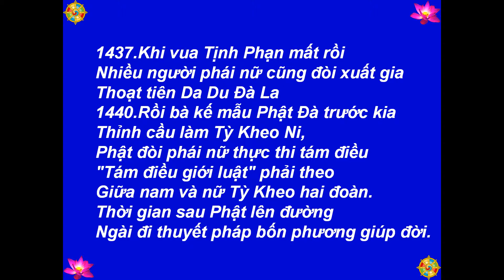34 - Cuộc Đời Đức Phật Thích Ca (Câu 1437 -1446)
Best View-Hình Rõ Đẹp: [HD-720P] - Buddha - Đức Phật - 34 - Cuộc Đời Đức Phật Thích Ca - Tỳ Kheo Ni (Câu 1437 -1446) - Truyện Thơ: Tâm Minh Ngô Tằng Giao - 1634 Câu Thơ Lục Bát - Hình: chandawimala.blogspot.com, Lord Buddha Life Story Google+, global.rakuten.com, Chùa Đức Viên, paint2046.com, buddhanet.net - Nhạc-Music: Santa Lucia - Teodoro Cottrau - 1849 - Thực Hiện-Made by: Nguyễn Văn Tiến - tienvnguyen.net - Aug/15/2013